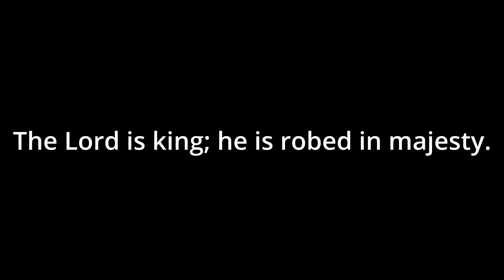Responsorial Psalm Christ the King B (Alstott) - Organ Only - in G